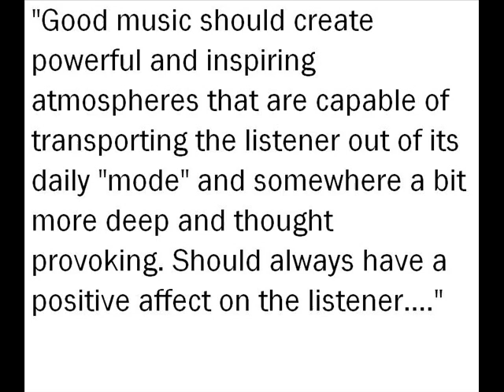SECOND SIGHT : Despite the Chaos Rise Above (w/'Tangerine Dream Fan Zone' radio show intro)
From Second Sight CD "A Place of No Lies" including the song's intro by Chris Newman when it was played on his show "Tangerine Dream Fan Zone". Very intensely powerful atmospheres with inspirational poem near the end. Fractals in this video were done by Emily L. aka... 'Spacepenguin'! More of her art can be seen